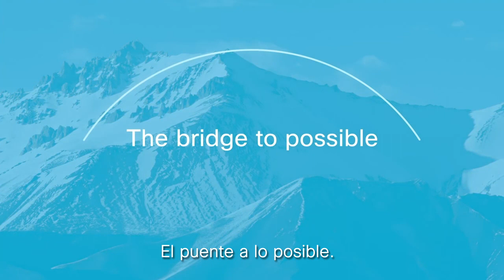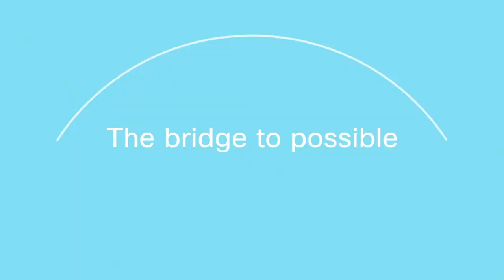Instituto Zaldivar de Argentina implementa Telemedicina con tecnología Cisco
En el Instituto Zaldivar, en Mendoza, Argentina, se integraron soluciones de videoconferiencia para atender a pacientes de manera no presencial: